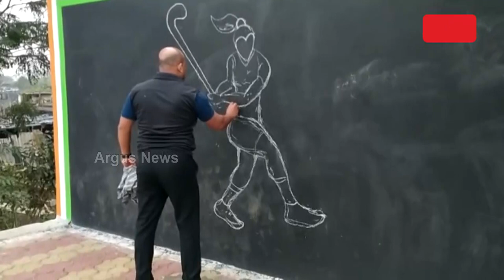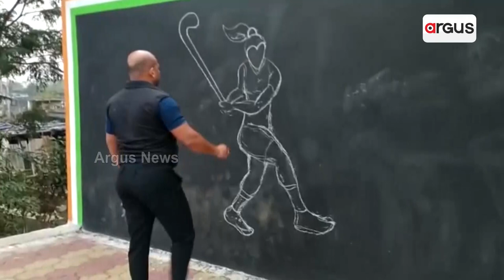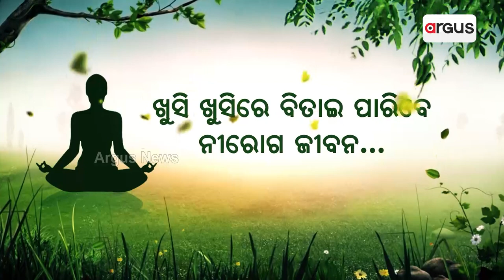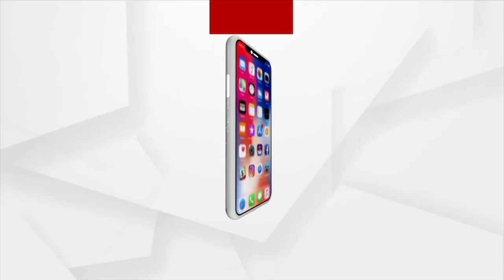Ganjam Tahsildar Draw Hockey Players Portrait Ahead of Hockey World Cup 2023